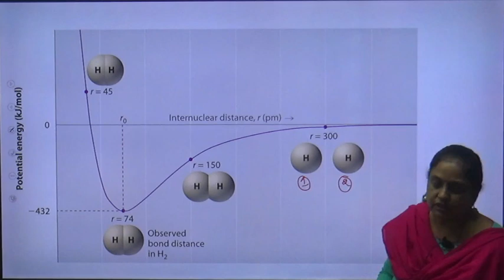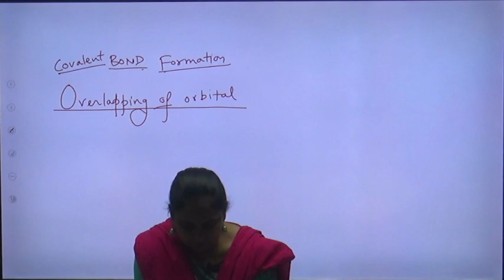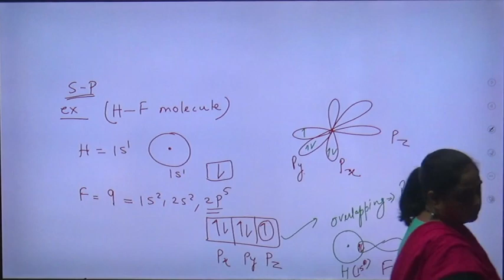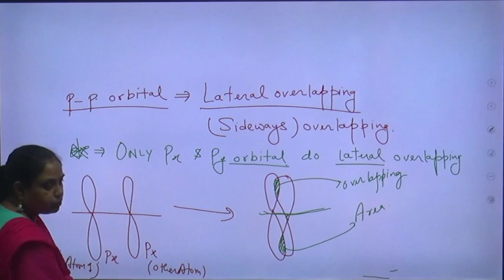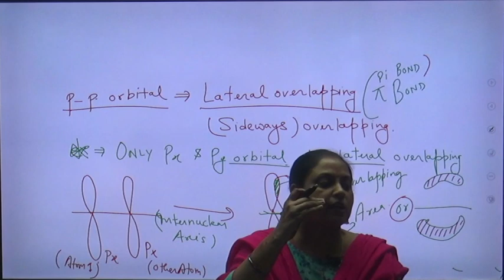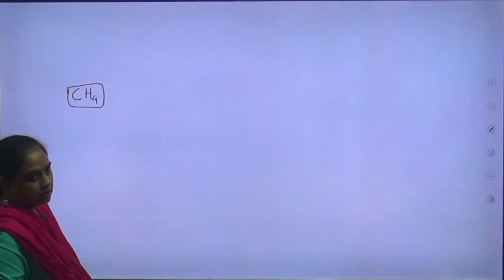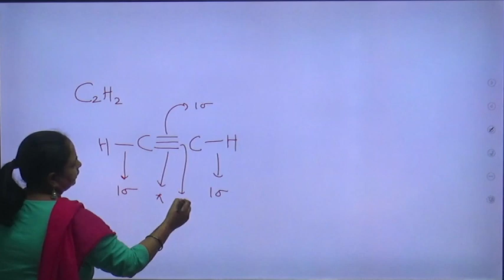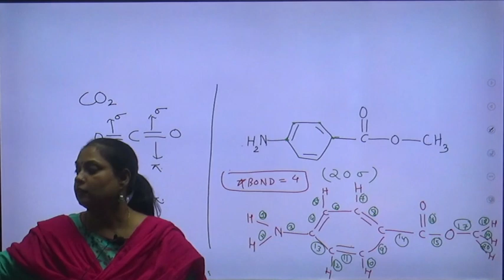Chemical Bonding L-9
Chemical Bonding L-9 | by Vandana Madam